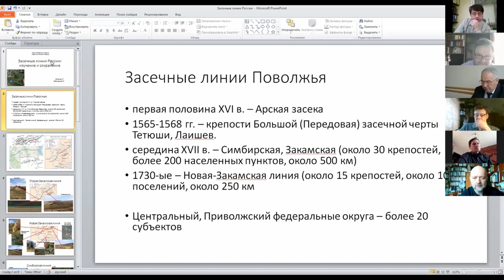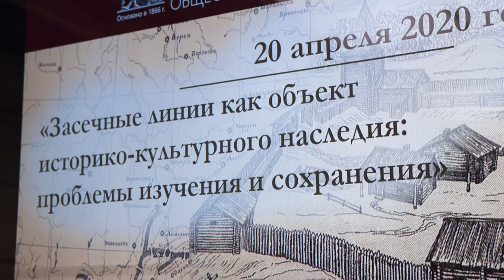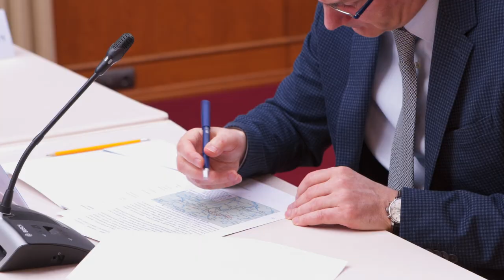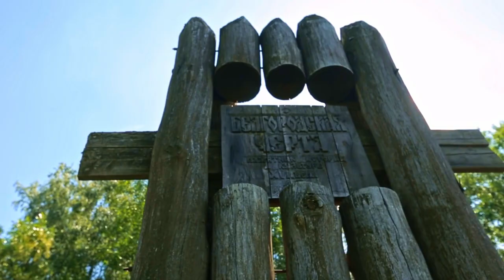Изучение и сохранение засечных черт актуальные проблемы и задачи на перспективу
20 апреля 2020 года участниками круглого стола «Засечные линии как объект историко-культурного наследия: проблемы изучения и сохранения», который прошёл под председательством Сергея Нарышкина в формате видеоконференции, стали российские учёные из нескольких регионов, занимающиеся вопросами изучения засечных черт.